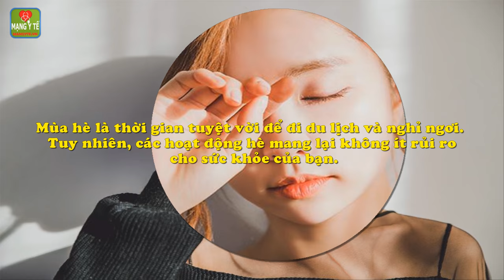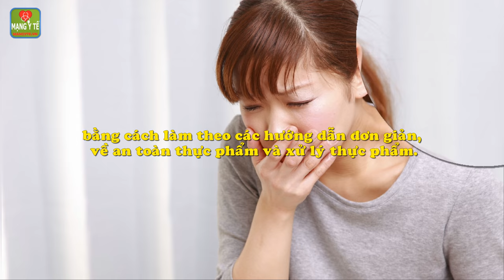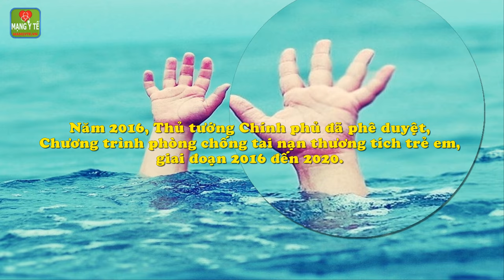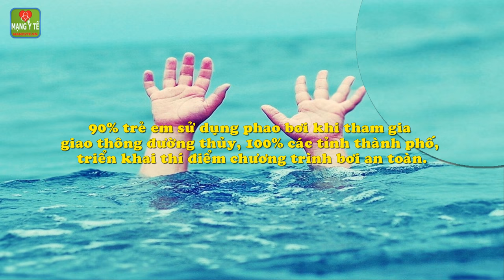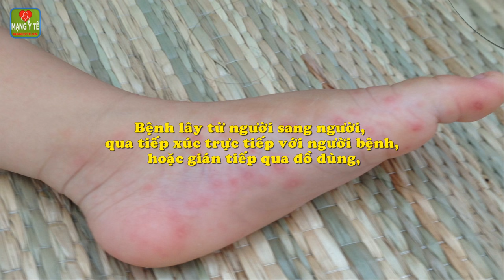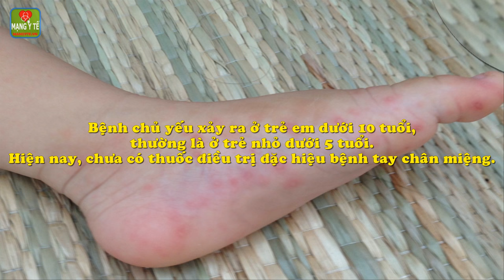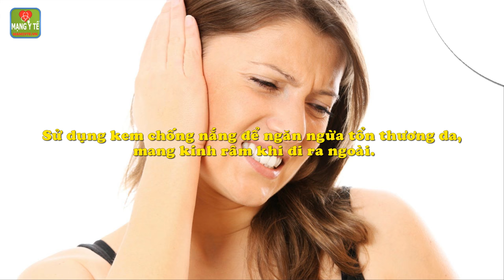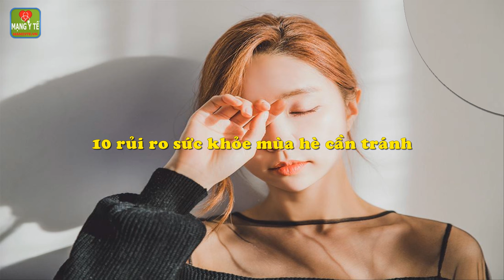10 rủi ro sức khỏe mùa hè cần tránh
10 rủi ro sức khỏe mùa hè cần tránh. Mùa hè là thời gian tuyệt vời để đi du lịch và nghỉ ngơi. Tuy nhiên, các hoạt động hè mang lại không ít rủi ro cho sức khỏe của bạn.
1. Ngộ độc thực phẩm:
2. Đột quỵ do nhiệt:
3. Ung thư da và bỏng da:
4. Tổn thương mắt:
5. Đuối nước:
6. Mất nước:
7. Sốt xuất huyết:
8. Bệnh tay chân miệng:
9. Thủy đậu:
10. Thương hàn:
Chi tiết nội dung bài viết và video này xem tại

10 cách để bảo toàn tối đa dinh dưỡng, trong thực phẩm sau khi mua về